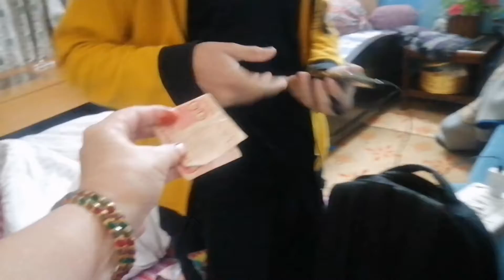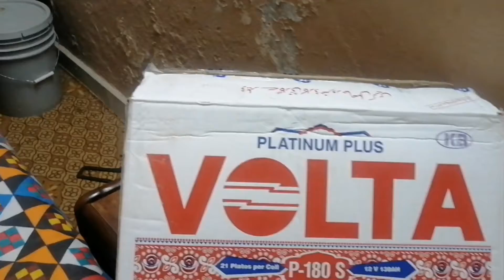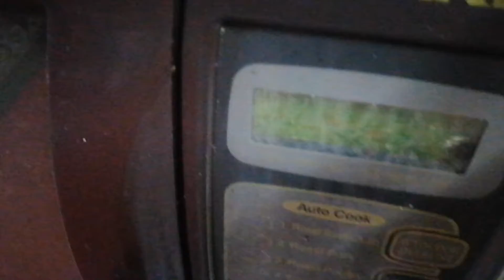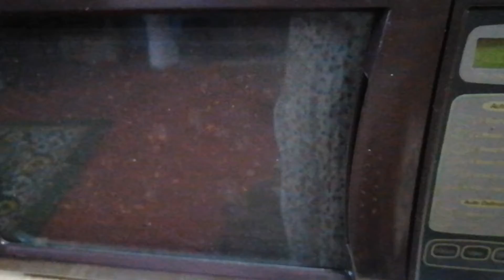Aaj Oven Clean kiya h😊